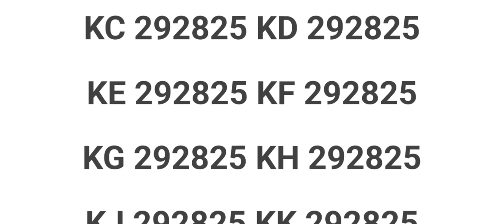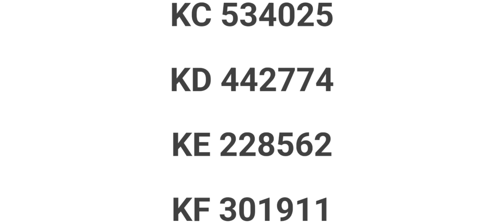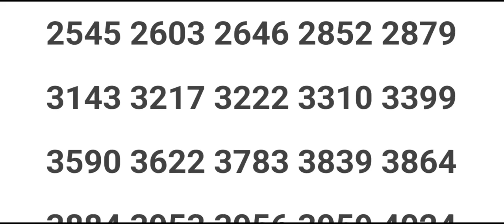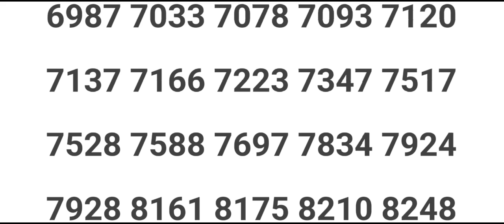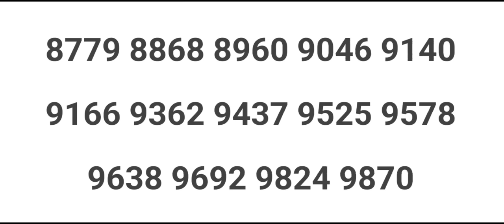KARUNYA KR-602 KERALA LOTTERY RESULT 20/05/2023